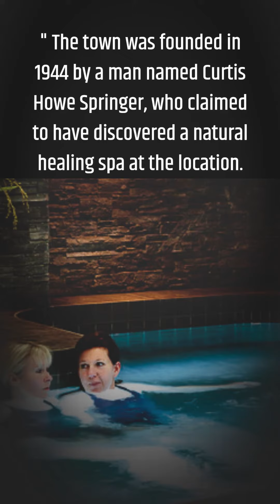CALIFORNIA FACT - Zzyzx: The Strangest Town in America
Small town of Zzyzx, located in California's Mojave Desert. The video takes viewers on a journey through the town's strange and colorful past, beginning with its founding in 1944 by a charismatic quack doctor named Curtis Howe Springer.

Springer claimed to have discovered a natural healing spa at the location and set about building a resort to capitalize on this discovery. He named the town Zzyzx as a publicity stunt, claiming that it was the last word in the English language and therefore the perfect name for his new venture.

However, Springer's spa was eventually shut down by the government for fraud and false advertising, and the town was taken over by the California State University system, which now operates the Desert Studies Center there.